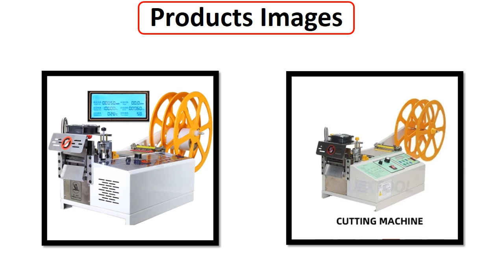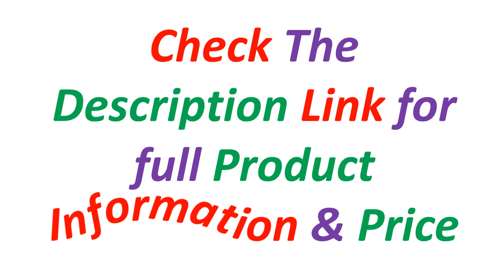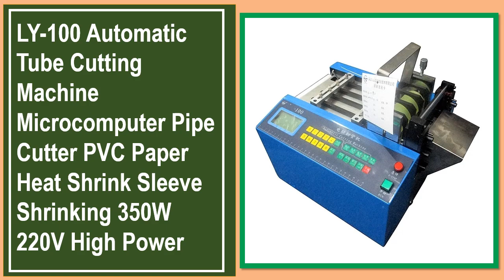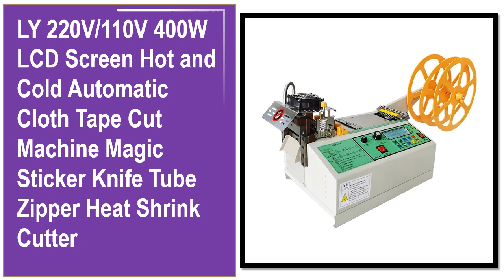Top 5 Best Tape Cutting Machine Of 2024 | Best Rope Cutting Machines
✔ 5. Automatic Computerized Rope Cutting Machine Cold and Hot Zipper Cutting Ribbon Cutting Webbing Machine Elastic Band

✔ 4. VEVOR Automatic Computer Cloth Tape Cutting Machine Hot and Cold Knife Magic Sticker Tube Zipper Heat Shrink Elastic Cutter Tool

✔ 3. Webbing Cutter, Automatic Hot and Cold Rope Cutting Braided Tape Cutting Machine for Ribbon Elastic Band Webbing Zipper Tape

✔ 2. LY-100 Automatic Tube Cutting Machine Microcomputer Pipe Cutter PVC Paper Heat Shrink Sleeve Shrinking 350W 220V High Power

✔ 1. LY 220V/110V 400W LCD Screen Hot and Cold Automatic Cloth Tape Cut Machine Magic Sticker Knife Tube Zipper Heat Shrink Cutter